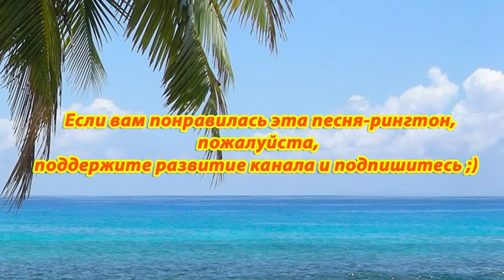Pesna pro Tatianî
Арапу иван Иванович